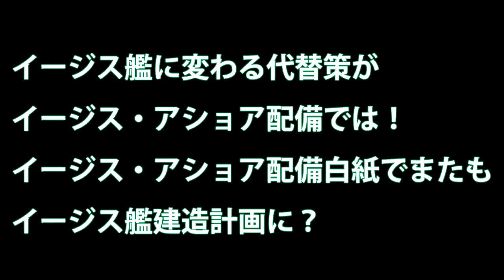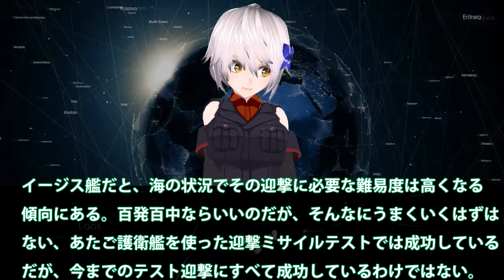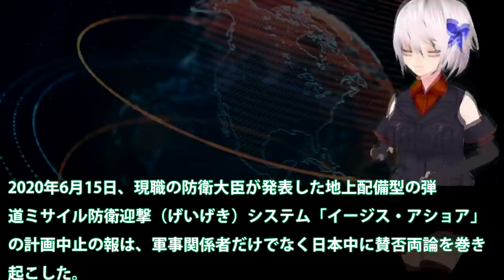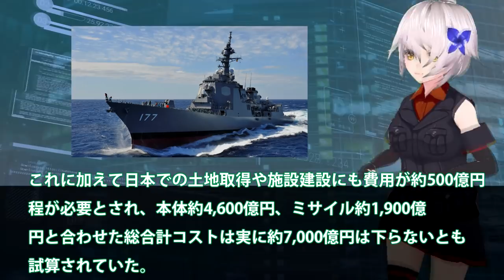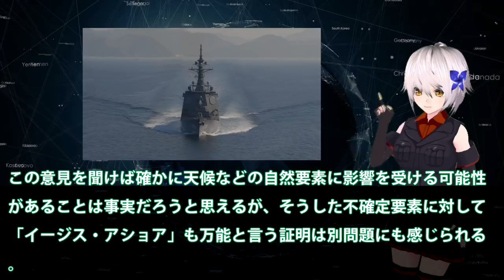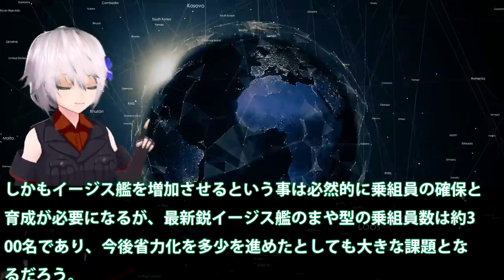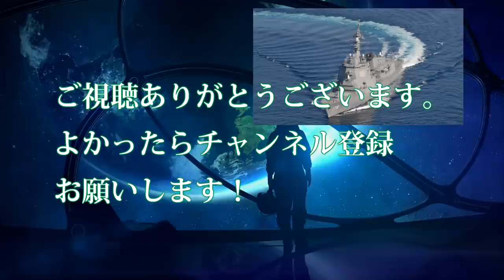イージス艦に変わる代替策がイージス・アショア配備では！イージス・アショア配備白紙でまたもイージス艦建造計画に？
関連動画
【ＭＤ代替策】イージス艦2隻追加！人員は地上基地警備を陸自が補完して確保？【なにか違うぞ】
海上自衛艦「はぐろ」命名・進水式　2021年春就役予定 イージス艦８隻態勢へ

引用・転載「出典：海上自衛隊ホームページ」
引用・転載「出典：航空自衛隊ホームページ」
引用・転載「出典：陸上自衛隊ホームページ」